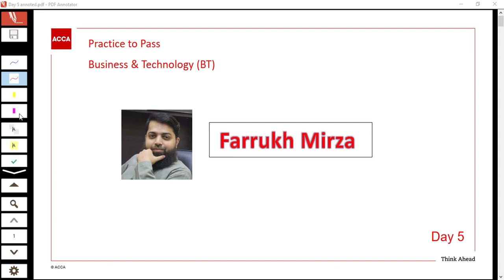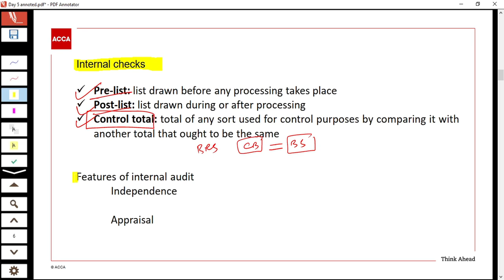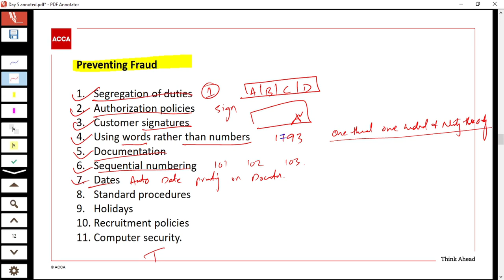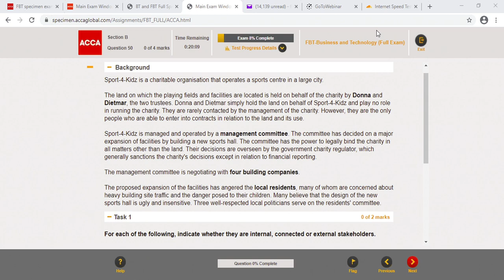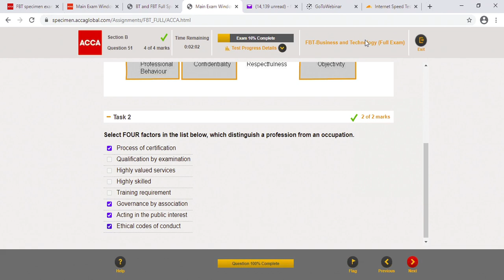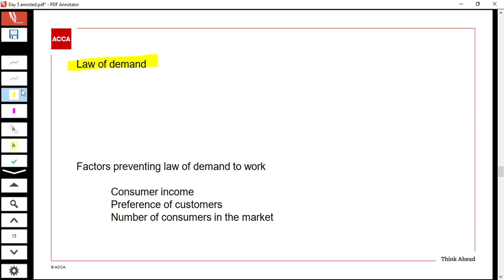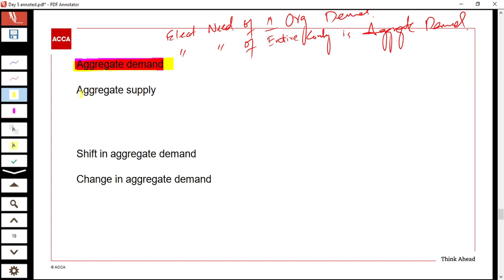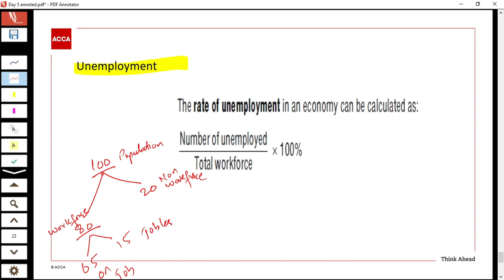ACCA Webinars Foundation in Business and Technology DAY 5